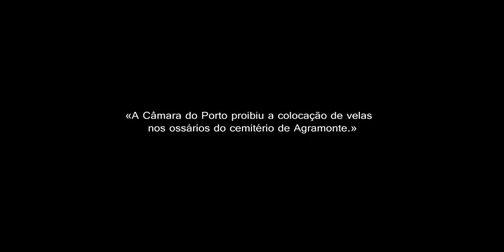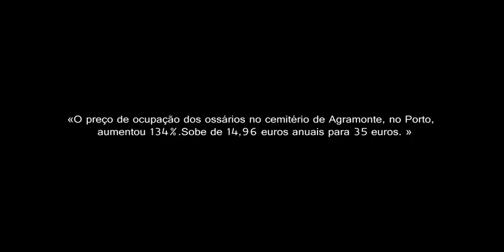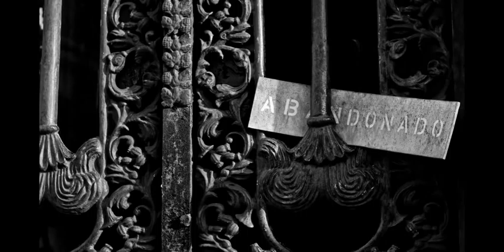Agramonte- cidade dos mortos e dos gatos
Documental sobre o Cemitério de Agramonte, na Boavista, Porto.

Fotografia e montagem : Verónica Pinheiro